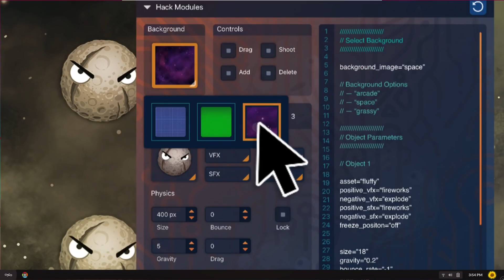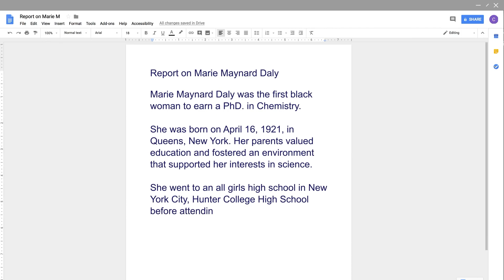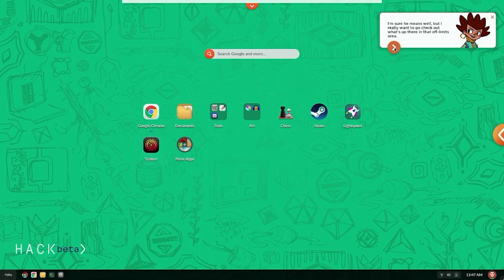Endless OS & Mobile - Learn How to Code